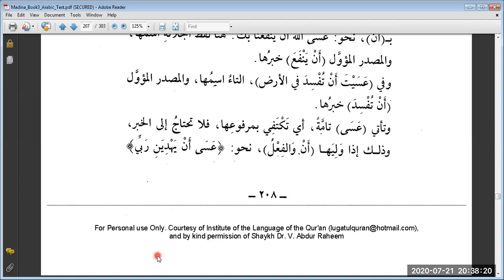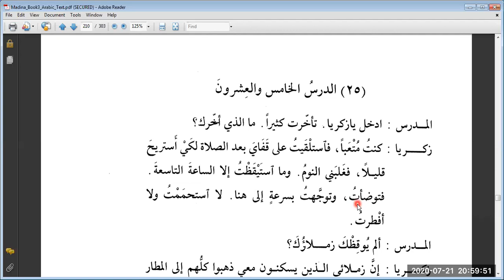Duroos 3, Lesson 24 (C)